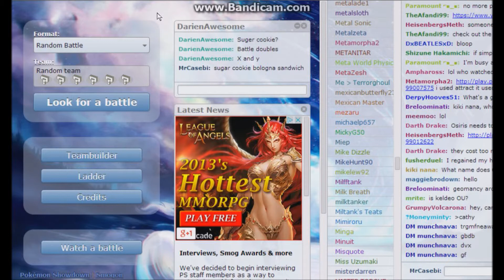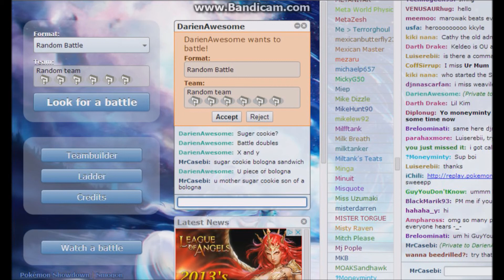Pokemon Showdown w/ DarienAwesome13! part14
im sorry for this video,cause this vids production was really low cause we were just playin around and im sorry we took so long in the beginning of the vid just to zoom in on the characters
World of Tanks is coming back next vid